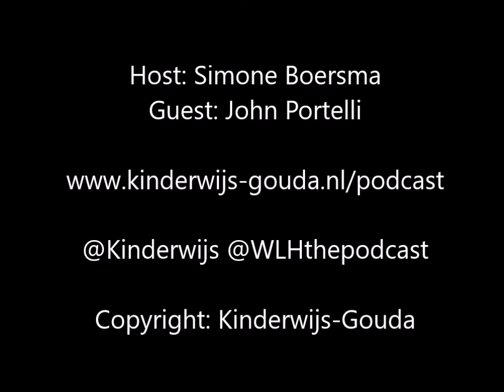Episode 15: John Portelli - Breaking boundaries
John P. Portelli, is a Professor Emeritus, Department of Social Justice Education, OISE, University of Toronto. He has published over 100 academic articles and 22 books, including four bilingual collections of poetry.  In this conversation we speak about the effects of using poetry within education and the effects poetry can have within the proces of traumatic healing. John will also gives us a peek into his own childhood, traumatic experiences and how poetry and sports aloud him to grow and live again.